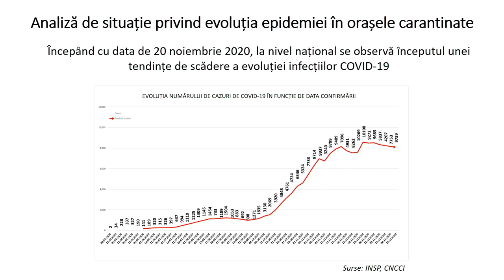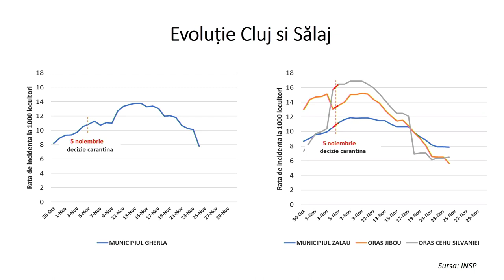Conferință de presă susținută de Președintele României, Klaus Iohannis